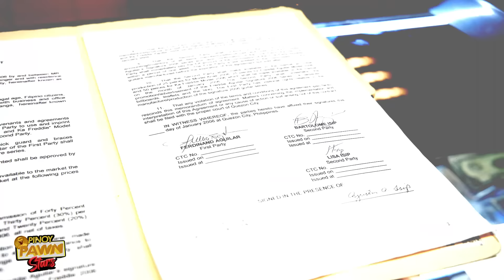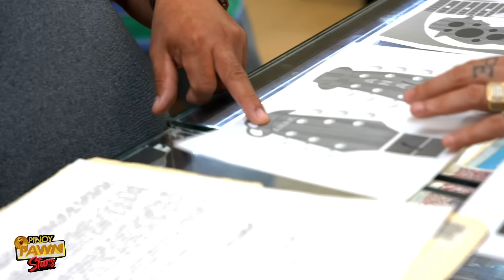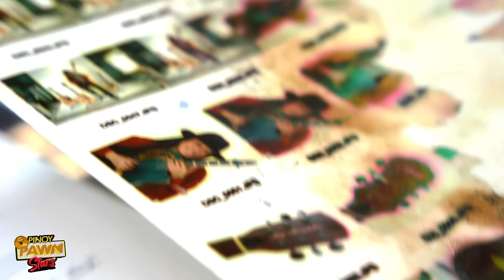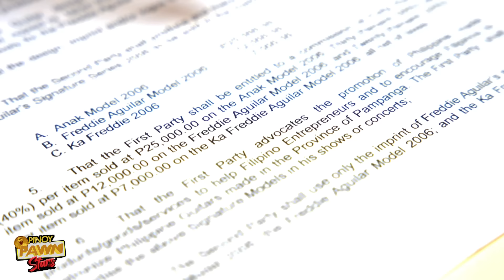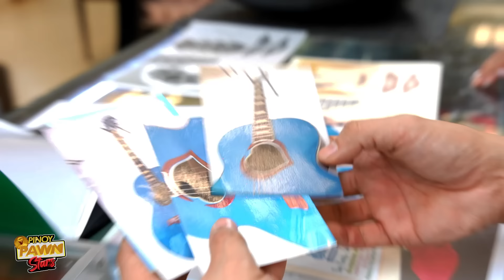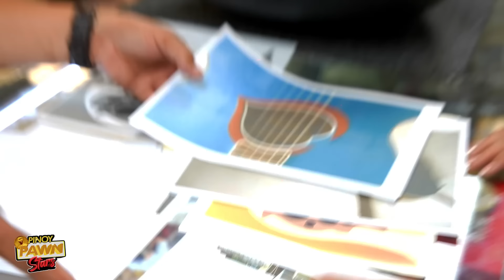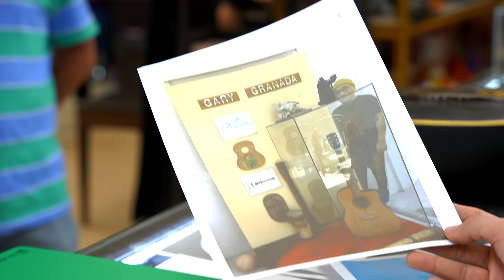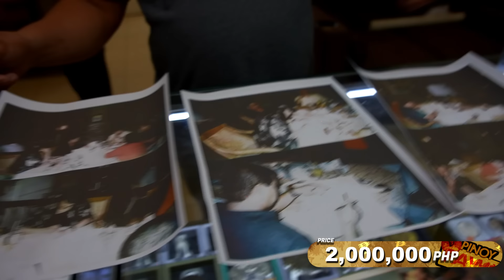Pinoy Pawnstars Ep.244 - 3m Freddie Aguilar Memorabilia ano kaya?